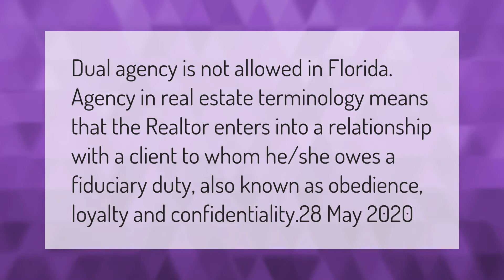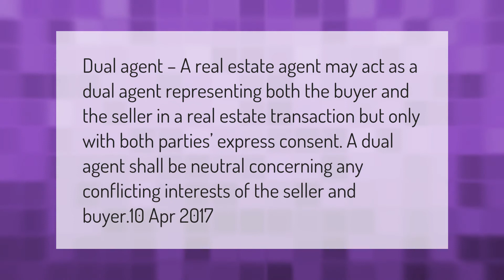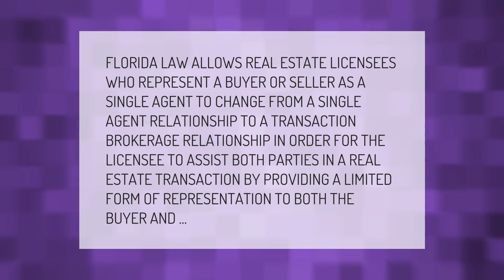Is dual agency illegal in Florida?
00:00 - Is dual agency illegal in Florida?
00:37 - Can a listing agent sell a house?
01:06 - Can you represent both buyer and seller?
01:36 - Can a Realtor represent both buyer and seller in Florida?

Laura S. Harris (2021, March 16.) Is dual agency illegal in Florida?
    AskAbout.video/articles/Is-dual-agency-illegal-in-Florida-231159